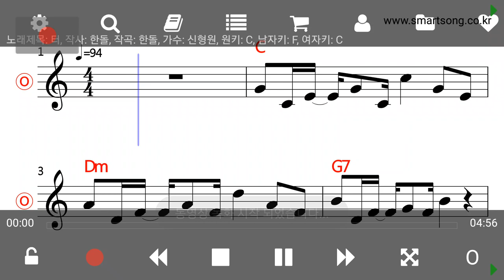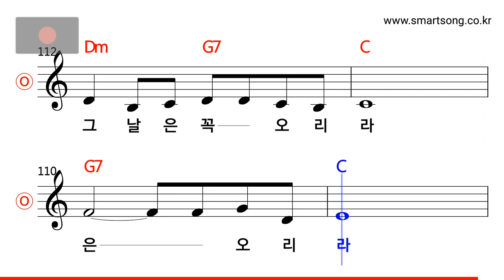신형원 - 터 MR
CPU : i5-4690
그래픽카드 : GeForce GTX 750
RAM : DDR3 8GB
편집 : 곰믹스